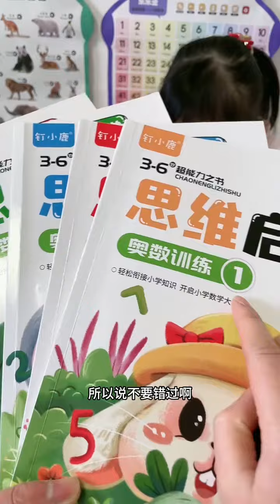Lovely family should buy this toys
Hello friends! Welcome to Sey Mixz where KIDS RULE and adults drool…just kidding…we love our Aunties and Uncles!

Click on the SUBSCRIBE button and come join us in our fun and colorful universe where we pretend play, use our imagination, sing, dance, and have a great time with friends, family, and lots of TOYS!

We have millions of fans all over the world who enjoy our fun kids videos about: being a good brother and sister, DIY science experiments, eating healthy, washing your hands, numbers, ABCs, animals, nursery rhyme songs,  fun challenges, camp adventures, and much more!

Are you ready? LET’S PRETEND PLAY!

Sey Mixz